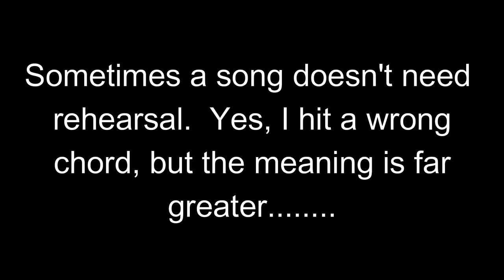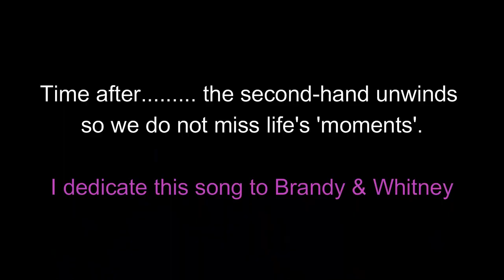Time after Time Cover 11 14 2021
Dedicated to Brandy & Whitney.

If you are new here, or returning, Welcome!